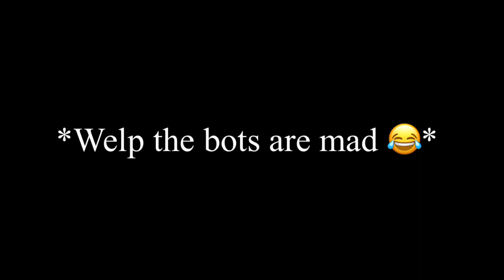Mao Mao had outgrown those crazy bots 😂